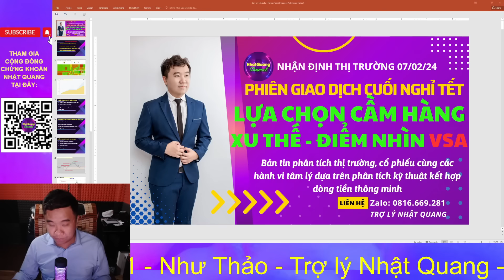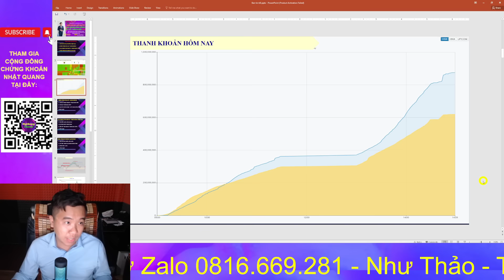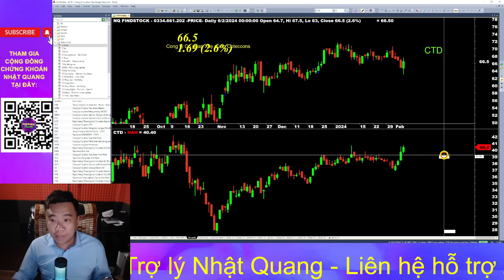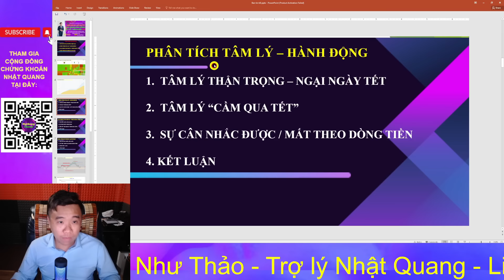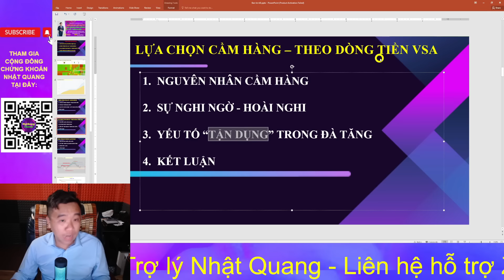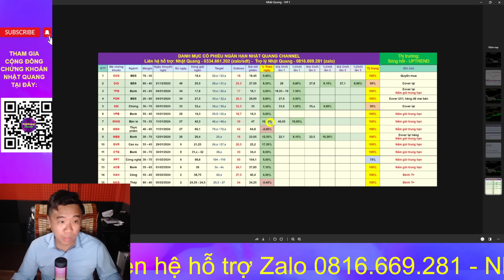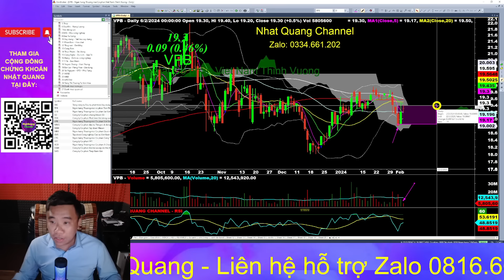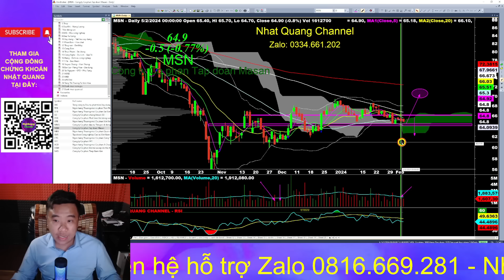🔥🔥 CỔ PHIẾU HÔM NAY | NHẬN ĐỊNH THỊ TRƯỜNG 07/02: LỰA CHỌN CẦM HÀNG QUA TẾT THEO DÒNG TIỀN CÁ MẬP 🍀🍀